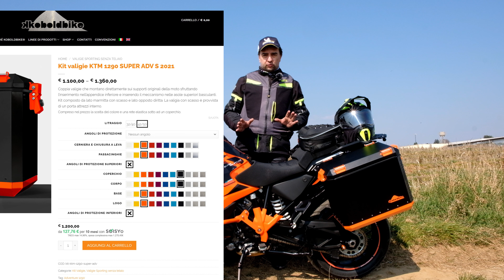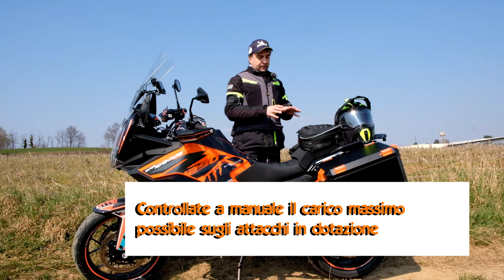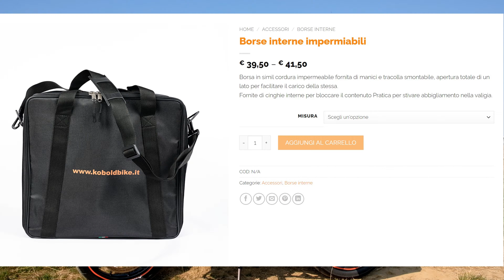Koboldbike Sporting senza telaio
Test della linea sporting che sfrutta gli agganci OEM delle moto, senza ricorrere ad un telaio supplementare.